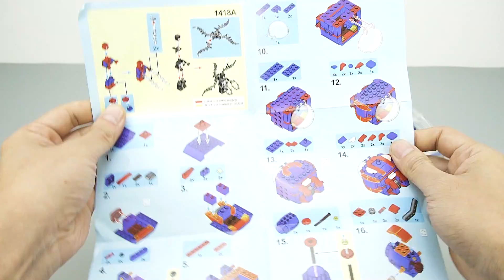Lego Spider Tank Brick Set Unboxing & Building | Unofficial Lego